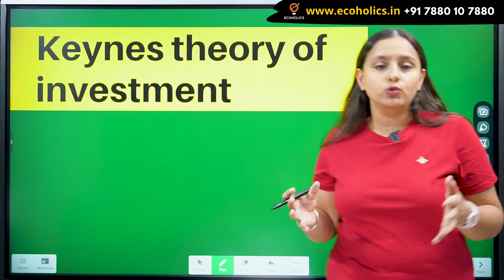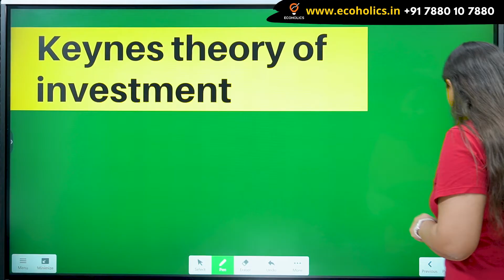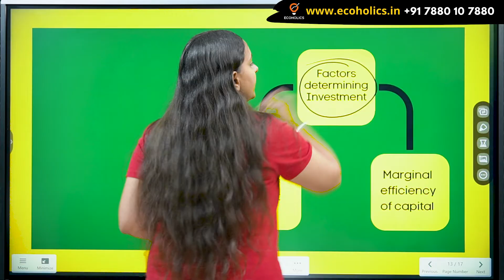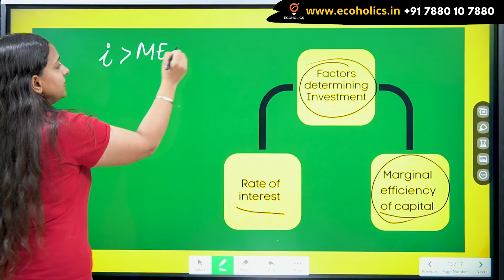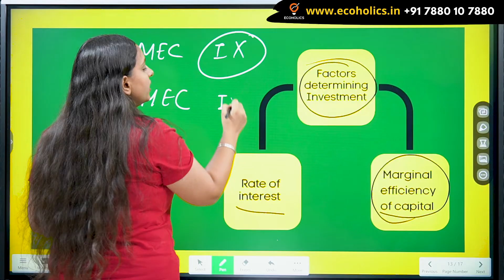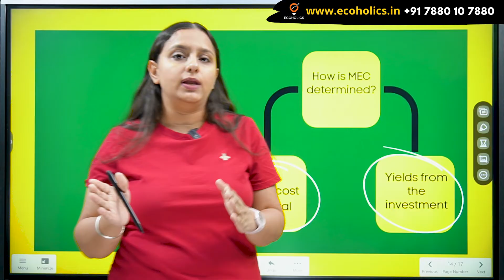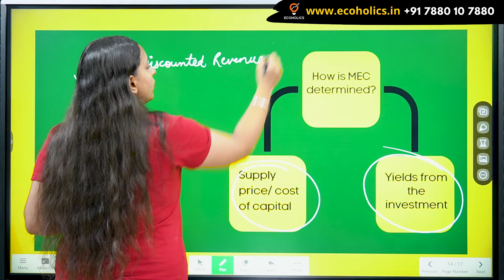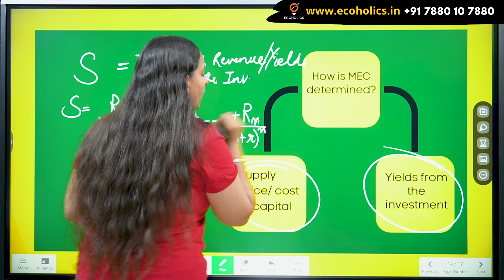Keynesian Theory of Investment | Marginal efficiency of capital | Ecoholics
What's Keynesian theory in simple terms?
Keynesians believe that, because prices are somewhat rigid, fluctuations in any component of spending—consumption, investment, or government expenditures—cause output to change. If government spending increases, for example, and all other spending components remain constant, then the output will increase.

What is marginal efficiency?
The marginal efficiency of capital (MEC) is the rate of discount which would equate the price of a fixed capital asset with its present discounted value of expected income.